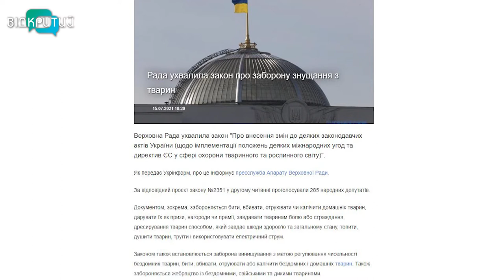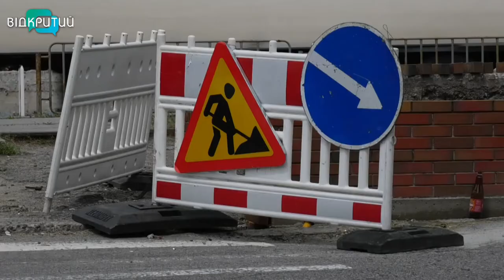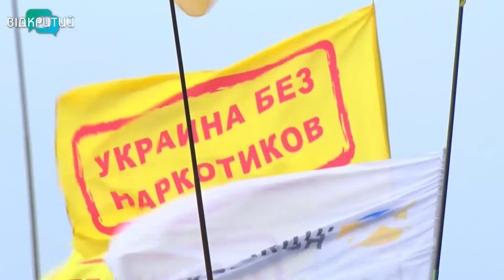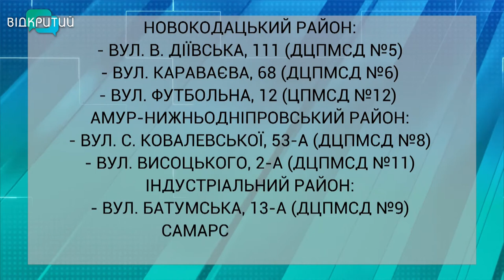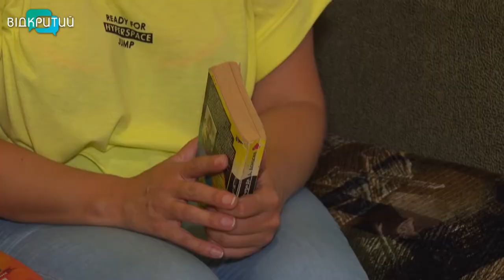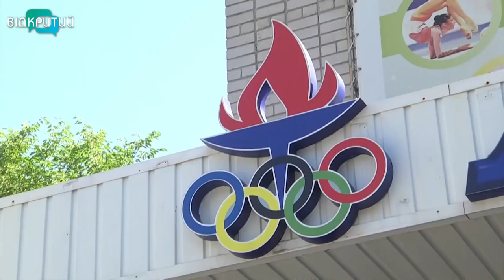Новини OPEN NEWS від 30 липня 2021 року 18:15